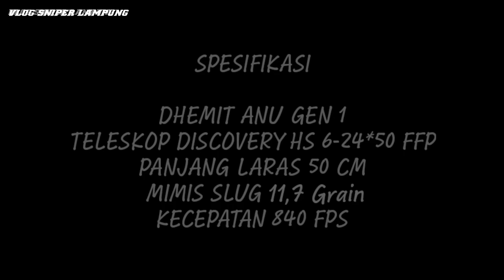BERBURU TEKUKUR DAPAT TEKUKUR ALBINO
selamat datang di channel YouTube Vlog Sniper Lampung